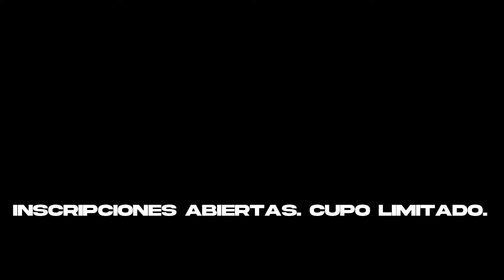torneo JustDance2021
GAMEDAY!!
Hola Dancers!  Estan listos!??
Nos vemos este proximo sabado 20 de noviembre!! CUPO LIMITADO!!
en centro comercial interlomas!!
🎊 3 GANADORES!
🥇3,000🥈2,000🥉1,000🎉
  🙌Vamos a divertirnos!!... .Y ver quien invita la cena! 😅
INSCRIPCIONES ABIERTAS!!
Recuerda que al inscribirse todos se llevan su Playera y Termo conmemorativo al torneo!!!
Ademas! Botana para todos!!! 😏🙌❤
Recuerda traer tu control! Junto con tus mejores combos!!